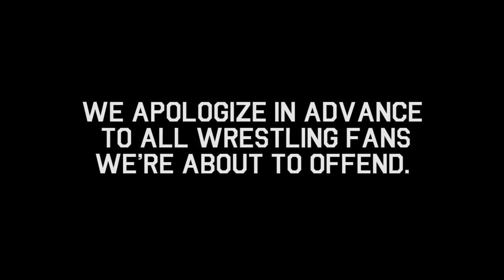SMOSH: EVERY WRESTLER EVER (SpeedUp!)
The WWE has a long tradition of over-the-top personalities smashing their way onto your TV screens every week. Well guess what? Now we get to do the smashing. Kind of.

EVERY [BLANK] EVER is a parody show poking fun at everything… ever. Join Ian, Anthony, Keith, Noah, and Olivia as we throw a big, fat magnifying glass on the ridiculous tropes and hilarious stereotypes from movies, music, technology, video games, and popular culture… NO SUBJECT IS SAFE! Catch the newest series from SMOSH every other Tuesday

HELP US FILL IN THE [BLANK]!
Tell us what you want us to make fun of next in the comments!

Cast:
Ian Hecox
Keith Leak
Noah Grossman
Olivia Sui
Paige
Daniel Bryan
Xavier Woods
Seth Rollins
Dolph Ziggler
Hulk Hogan

Director: Ryan Todd
Written by: Ryan Finnerty
Produced by: Sam Juliano, Jeffy Can, Matt Rub & Ryan Todd
Creative Director: Joe Bereta
Edited by: Katie Reed
Post Supervision by: Ryan Finnerty
Coordinating Producer: Taryn McDonough
DP: Ryan Todd
AC: Joe Cheung
Sound: Ivan Harder
Production Designer: Odin Abbott
Grips: Patrick Egan, Lee Eisenhower
Wardrobe: Jill Snyder | Makeup: Paula Barkely
PA: Ryan Sweeney | DIT/Media Mgmt: Gabe Laguer